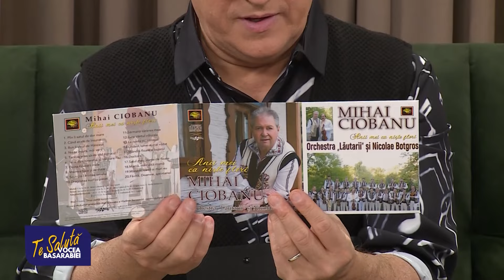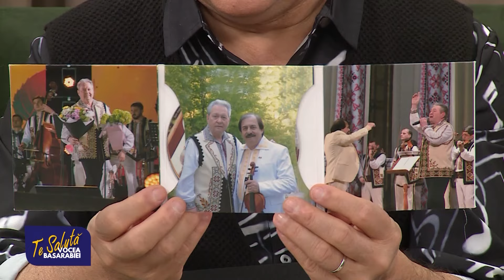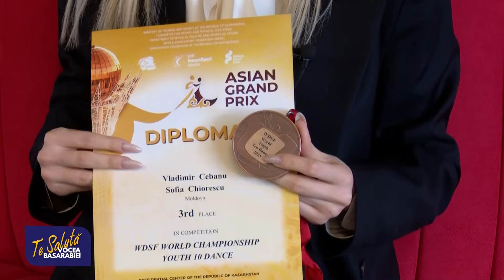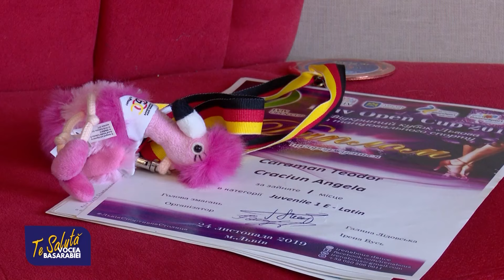Te salută Vocea Basarabiei! 26.02.24,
În această ediție a matinalului „Te salută Vocea Basarabiei” Andrei Porubin vă invită să urmăriți interviuri cu:
1.    ”MOLDO-DUO” -
RADU RĂȚOI, acordeonist, Campion Mondial la acordeon
ȘTEFAN DIACONU, flaut
DOI MAEȘTRI VIRTUOZI VĂ SPUN ”POVESTEA” LOC
2. CONSTANTIN MOSCOVICI, naist
CUM SĂ DEPĂȘIM CONFLICTELE, CA ELE SĂ NE AFECTEZE MAI PUȚIN
3. MIHAI CIOBANU, interpret de muzică populară
CÂNTECUL LA DUS PE ARIPI PÂNĂ ÎN AMERICA LATINĂ